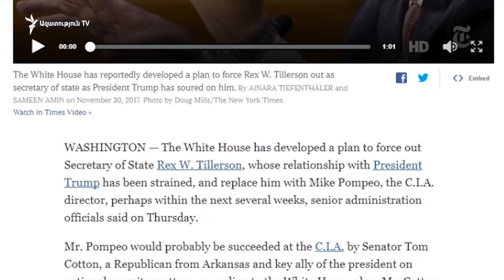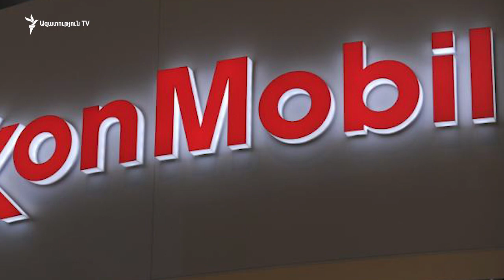Սպիտակ տունը չի հաստատում Ռեքս Թիլերսոնի հնարավոր պաշտոնանկության մասին լուրերը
Ըստ ամերիկյան ԶԼՄ-ների, Սպիտակ տունը մտադիր է պետքարտուղարի պաշտոնում նշանակել այլ մարդու, նշվում է նաև հնարավոր փոխարինողի անունը: Մամուլի հրապարակումներում նշվում է, թե այդ պաշտնում Ռեքս Թիլերսոնի փոխարեն նշանակվելու է Կենտրոնական հետախուզական գործակալության ներկայիս տնօրեն Մայք Պոմպեոն: